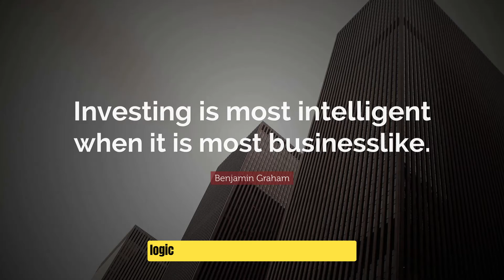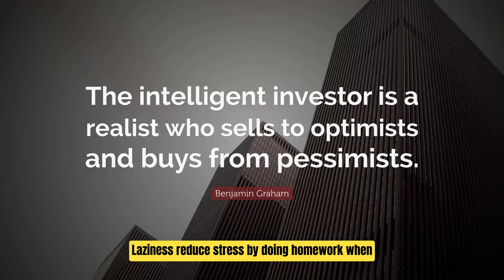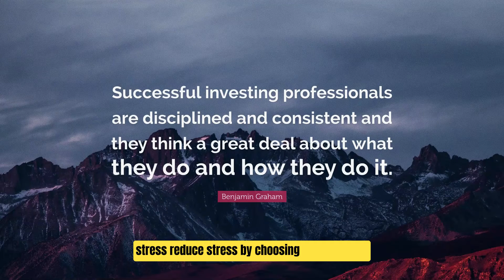The Ten Things That Every Trader Needs to Overcome in Order to Stay Calm and Be Profitable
How to trade like a pro

I would tell that trader to think of each trade as one of the next one thousand he’s going to make. If you start thinking in terms of the next one thousand trades, all of a sudden you’ve made any single trade seem very inconsequential. Who cares if a particular trade is a winner or a loser? It’s just another trade. – Tom Basso
Traders that are emotionally calm and approach trading as a business, have better odds of profitability than the thrill seekers and gamblers that come to the market. 1/3 of trading is based on logic, and 2/3 is based on emotions. Your trading system is the needed logic that filters the market’s price action. Your trading plan is your anchor.
10 things that a trader has to overcome to stay calm and be profitable.
Impulsiveness-Replace impulsiveness with proven rules that filter emotions into the correct actions.
Impatience-Replace market noise and emotions with quantified entries and exits based on signals.
Anger-Replace animosity towards the market with respect for price action and emotionless trading.
Uncertainty-Accept the randomness of short term results and embrace the long term edge.
Laziness-Reduce stress by doing homework when the market is closed so you can be ready when the market is open.
Greed-Replace the need for immediate wins with a process for consistently growing capital.
Fear-Replace your fear of failure with confidence in your system and your ability to follow it successfully.
Ego-Replace your need to be right about specific trades with the desire to make money.
Hope-Replace the hope that a losing trade will recover with a well-planned stop loss.Stress-Reduce stress by choosing to have small losses fast instead of big, slow losses.
Profitable traders are rarely overstressed. Emotions are natural, they’re part of being human. It’s the way we manage them that makes the difference. The egomaniacs and the gamblers are usually the ones that lose it all. A good trader is a business person and not a gambler. They see risks and rewards, profits and losses, divorced from their egos and emotions. The calm traders are the ones that keep a level head and maximize opportunities when the market presents them. They have mastered the art of being patient, trading small, staying calm, and trading profitability.
Are you a calm trader?